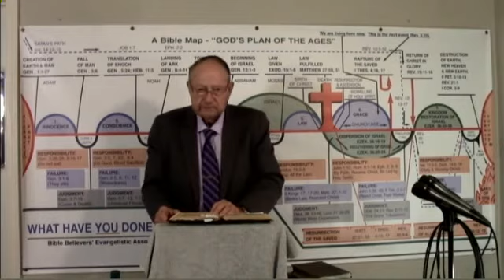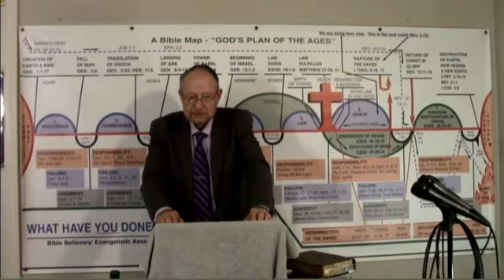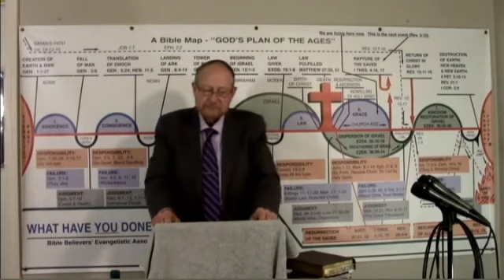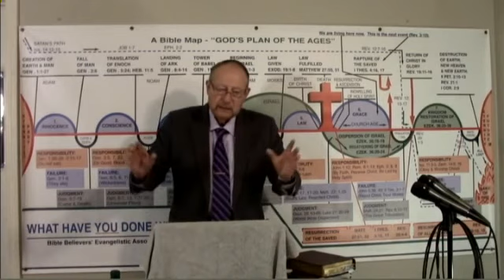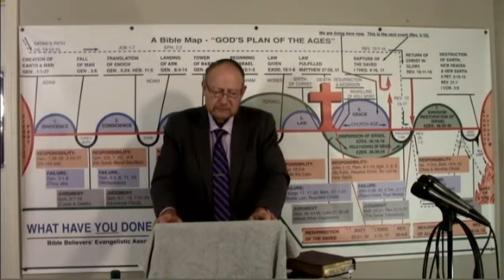2020 04 04 God Testing Men Dr James M Phillips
God Testing Men 1 Kings 22:1-40  Dr. Jim preaches on the mission field. If anyone would like to make a donation , all donations no matter how small will be appreciated. Thank you. Our Address in Fish Lake Valley is POB 121 Dyer, Nevada 89010. You may also make a donation by pushing the support button at the top of this page. You Can make your donation through paypal or any credit card. Thank You IRS EIN # 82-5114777